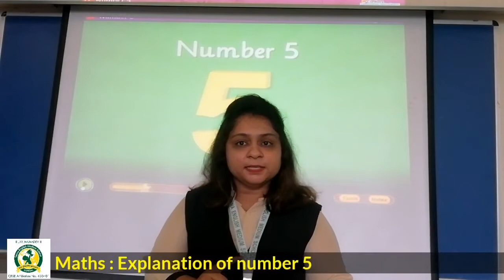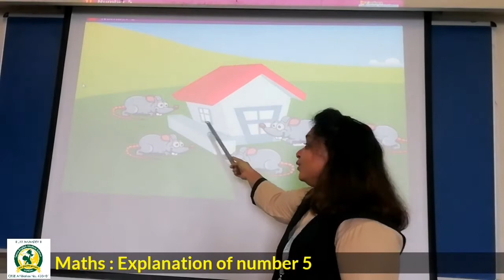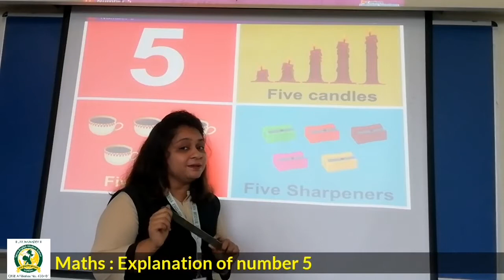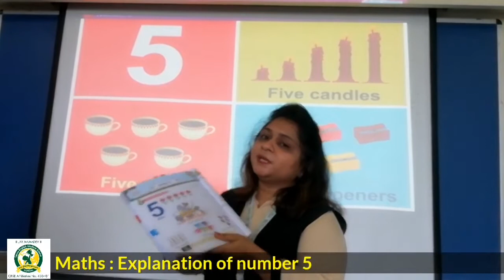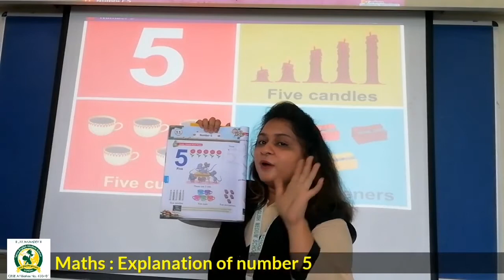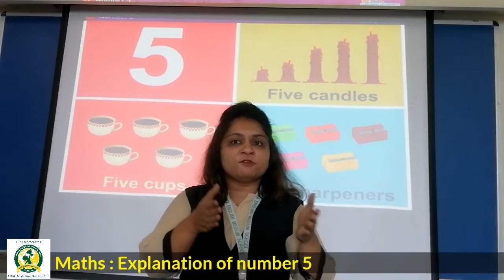7th_Aug LKG_A Maths Explanation of number 5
Maths Explanation of number 5